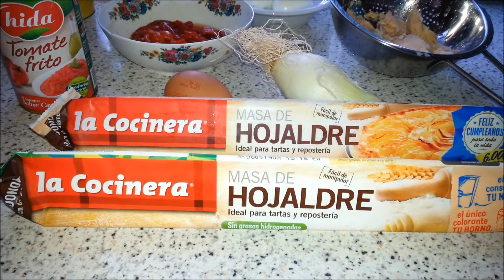EMPANADA DE BONITO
un alimento muy completo ,por las verduras el bonito los huevos y la masa ,todo unido muy recomendable para cualqiuer comida del dia...